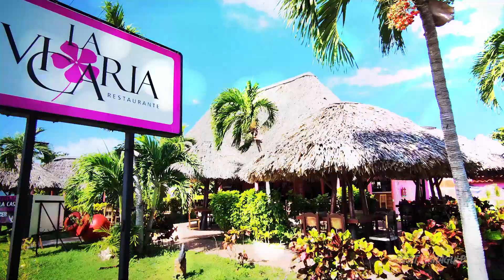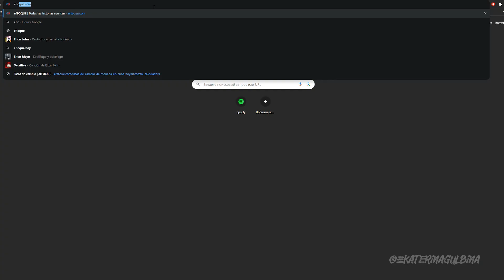Варадеро | НЕ НАСТОЯЩАЯ КУБА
От Варадеро впечатления остаются неоднозначные. С одной стороны это милый курортный городок в несколько улиц, куда можно выбраться погулять пару раз для разнообразия. А с другой стороны, Варадеро настолько сильно заточен под туристов, что цены взлетают в небеса, а реально хорошее место найти уже сложно. Остается обычная попса для неискушенных… И, конечно, это не настоящая Куба, а всего лишь ширма для туристов. Настоящая будет дальше…

Влог с претензией на документалку.

Если вам понравилось видео, то небольшую благодарность на ваше усмотрение можно отправить на счет: 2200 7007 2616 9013

Гайд по Кубе можно получить по запросу в Телеграм @EkaterinaGulbina